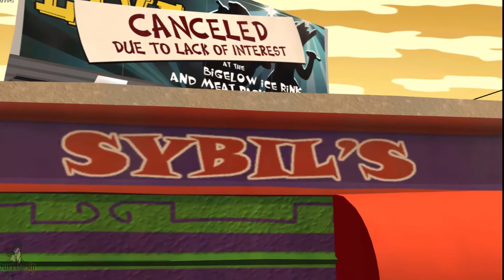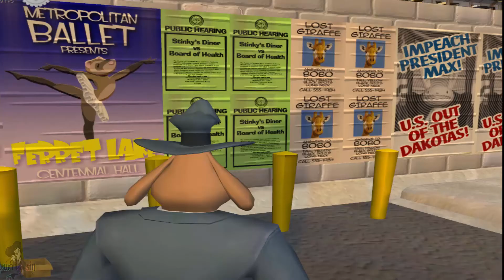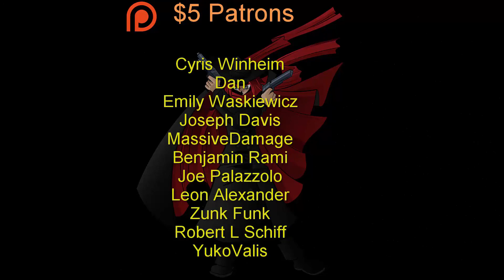Sam & Max Season 1 Episode 5: Reality 2.0 Part 1